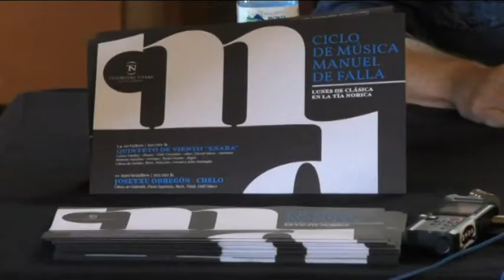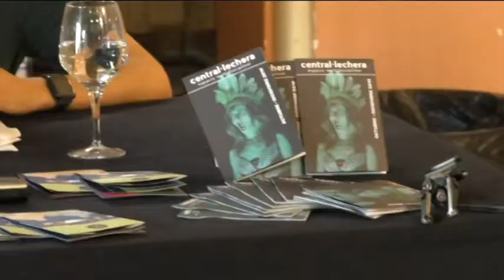CÁDIZ | PROGRAMACIÓN TEATROS DE CÁDIZ